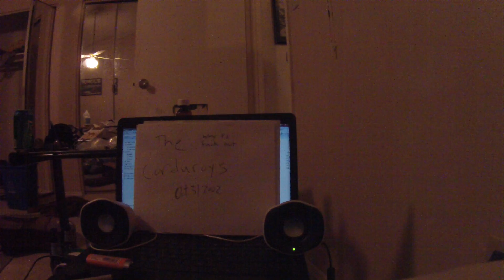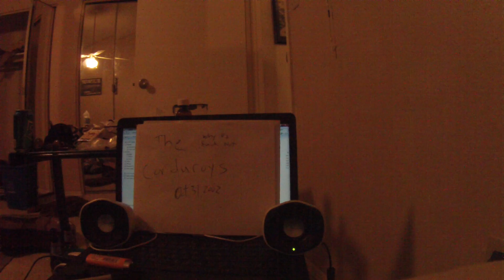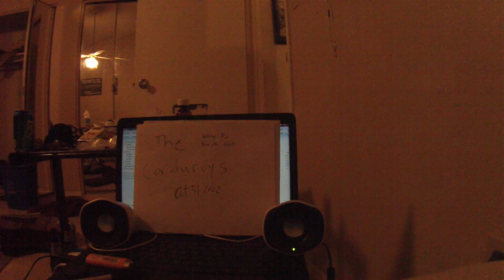The Corduroys - WHY THE FUCK NOT? EP (2002)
Recorded at SKULPHUK RECORDS

The Corduroys were formed by San Pedro High School students in the Los Angeles port town of San Pedro, California, in late 2001. They played a total of 7 live shows (only their first show with the original lineup) and disbanded entirely by late 2002. Its band members were at the time of this recording:

drums Mark Matas
bass Walter Delgado
guitar Josh Hensley
vocals Brian Mendoza

Louie Rulvucaba and Anthony Gamez were both in the band, at separate times, as guitarists before Josh Hensley and they are responsible, respectively, for at least two riffs on this recording.

1. Pick Em Up
2. Untitled For Now
3. The March
4. Strong?
5. A Different Life
6. Never Not

All music and lyrics by The Corduroys